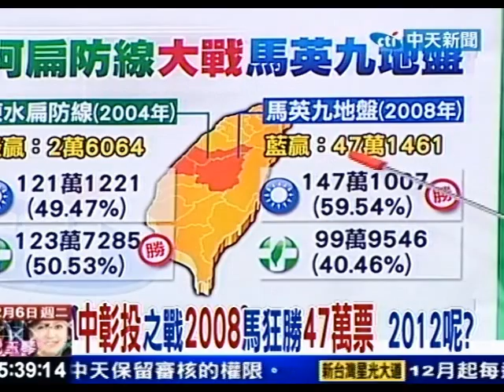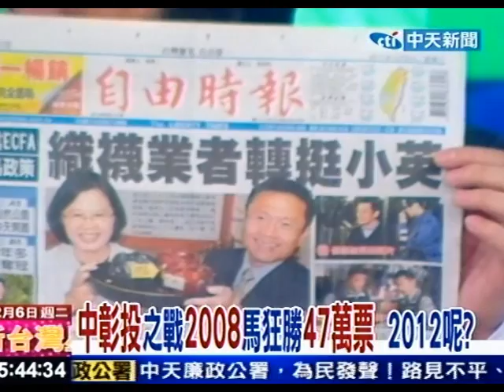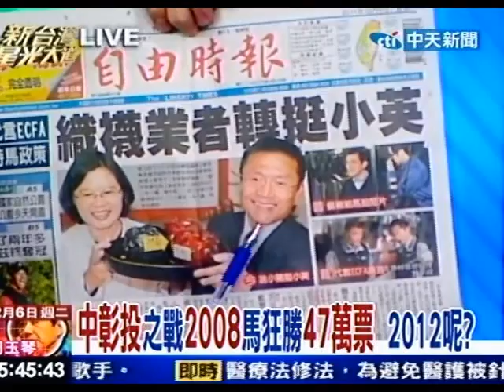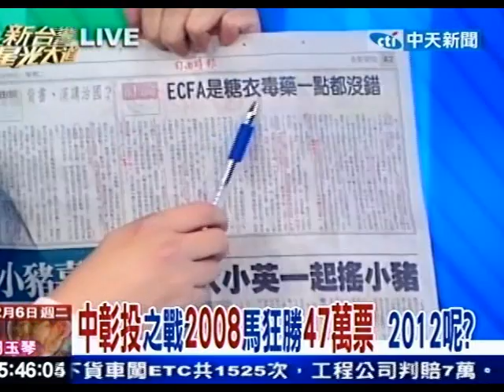新台灣星光大道 20111206(7/8)》中彰投之戰2008馬狂勝47萬票 2012呢？